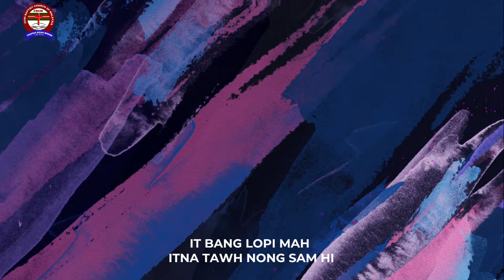ZBCM Praise and Worship [07.Aug .2022]